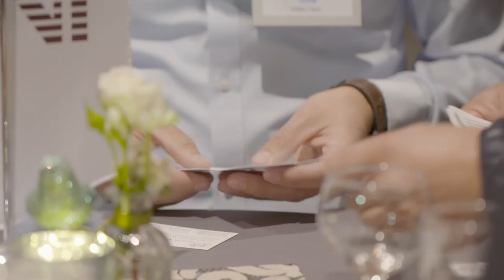Effizientes Netzwerken – BNI – Imagefilm | wohlfarth film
Effizientes Netzwerken ist nur eines der Vorteile als Mitglied im BNI.

Produziert von der wohlfarth film GmbH.